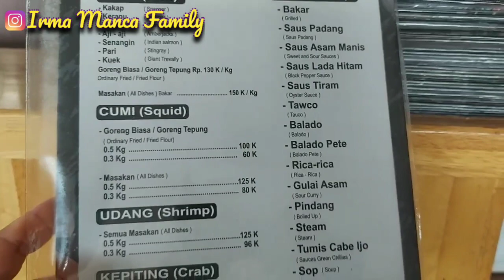BELAWAN SEA FOOD RESTORAN DIPINGGIR LAUT|| KULINER MEDAN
Makan enak di pinggir laut dengan pemandangan yang indah...dan makanan sea food yang lezat...

Irma manca family

Chanel Keluarga...yang berisikan kegiatan sehari-hari...Liburan, Jalan-jalan, kulineran,unboxing,review,belajar dan bermain,Masak memasak,tips dan trik serta motivasi...

Kalau teman2 ada yang minat ikutan kolaborasi di video kami boleh DM
For bussines/Endorse

ke Ig.@abrar_n_adisty_mom

Terima Kasih

Irma Manca Family